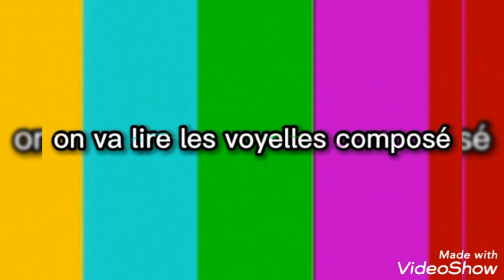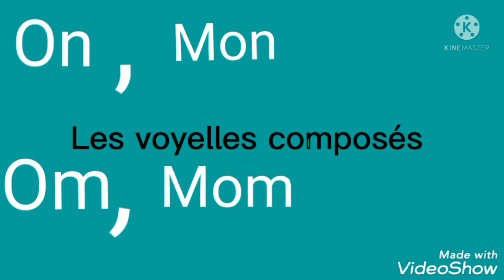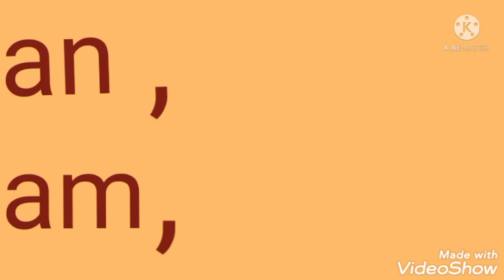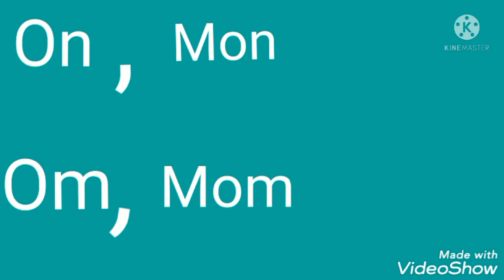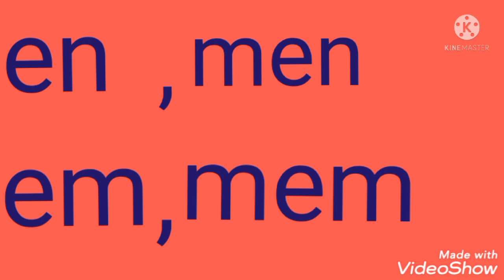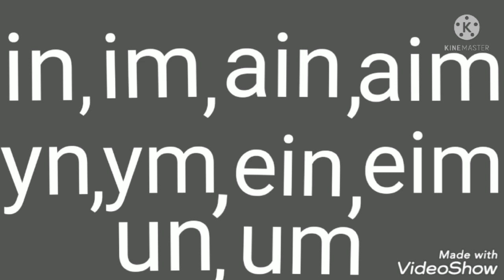Les voyelles composé. تعلم قراءة اللغة الفرنسية مع نطق صحيح للحركات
Les voyelles_composé#.
 تعلم قراءة اللغة الفرنسية مع نطق صحيح للحركات